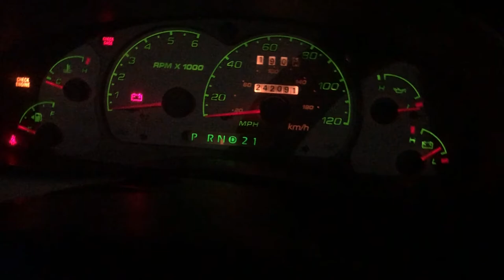Taking my FBO Sport Trac for A Cruise and Photo Shoot With The Best Sub-$15k Sports Car!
Join The Family Today! Thank You For Checking Out My New Video!

Wheelwell: Jordan Adamson